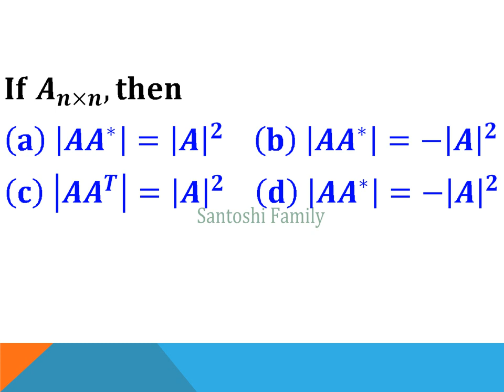LA MCQ set 1, 111